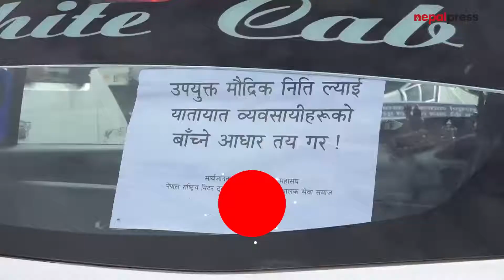कोरोनाले थला परियो, भाडा नबढाए चाबी बुझाउँछौंः यातायात व्यवसायी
निषेधाज्ञाका कारण लामो समय असर परेको यातायात क्षेत्र केही दिनअघि मात्र आंशिकरूपमा खुलेको छ । तर सार्वजनिक सवारी शुरू भएको केही दिनमै व्यवसायीले आन्दोलन थालेका छन् । आज काठमाडौंको चक्रपथ क्षेत्रमा भाडा समायोजनको माग गर्दै बस, ट्रक, टेम्पो, ट्याक्सीलगायतका सवारी सडकमा ल्याएर ट्राफिक अस्तव्यस्त हुने गरी प्रदर्शन गरिएको छ ।

सार्वजनिक यातायात केन्द्रीय महासंघ नेपालको आव्हानमा गरिएको सवारी प्रदर्शनमा २० हजार सवारी सडकमा उतारिएको दावी गरिएको छ । एकान्तकुनाबाट शुरू भएको सवारीसाधनसहित प्रदर्शनले चक्रपथ परिक्रमा गरेको छ ।

महासंघका महासचिव भरत नेपाल ९ वर्षदेखि भाडा वृद्धि नभएको तर पेट्रोलियम पदार्थको मूल्य भने निरन्तर वृद्धि भइरहेकोले त्यसैको विरोधमा आन्दोलन गरेको बताए ।